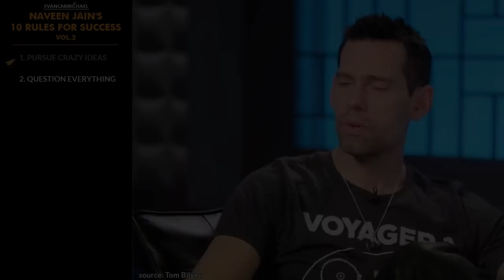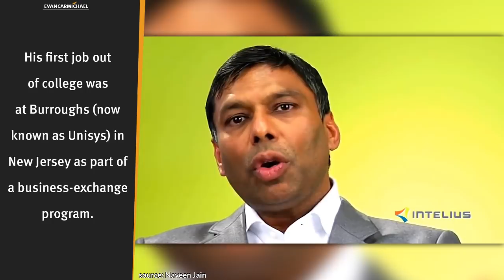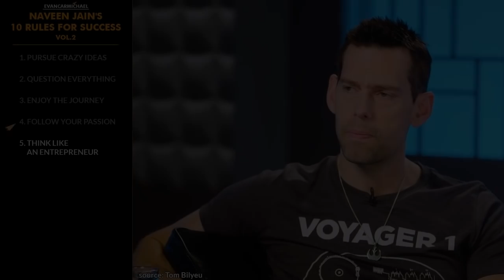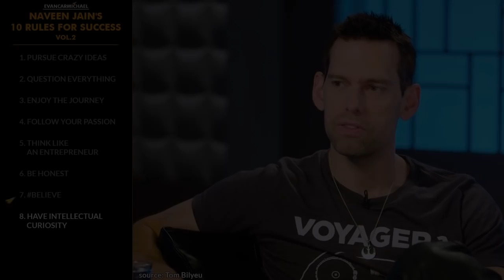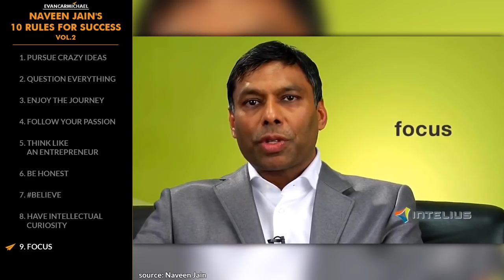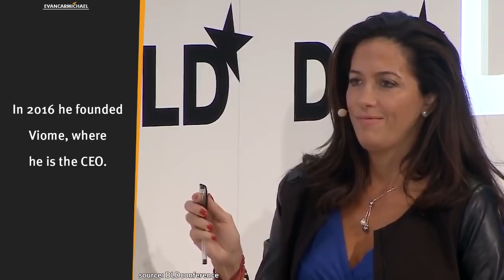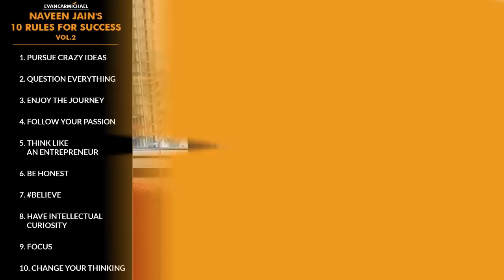Mental Models to Think Like a Strategic Genius | Naveen Jain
✎ Naveen Jain's Top 10 Rules for Success. Need motivation? Watch a Top 10 with Believe Nation! Grab a snack and chew on today's lessons from a man who went from growing up very poor in India, sometimes not having any food to eat, moving to the US with just 5$ in his pocket, to becoming a billionaire and getting involved with space travel and redefining healthcare! He's Naveen Jain and here's my take on his Top 10 Rules for Success Volume 2!

✎ In this video, Evan Carmichael presents the inspiring journey and top 10 rules for success from Naveen Jain, a man who grew up in poverty in India and moved to America with only five dollars in his pocket, eventually becoming a billionaire entrepreneur. Naveen’s story is a testament to the power of pursuing crazy ideas, questioning the status quo, and believing in yourself. He shares how thinking big and ignoring the naysayers can lead to groundbreaking achievements, like his bold venture to mine the moon.

Naveen emphasizes the importance of enjoying the journey to success, following your passion, and focusing on making a real impact in the world rather than just accumulating wealth. His rules for success include embracing intellectual curiosity, being honest with yourself, and having the mindset that anything is possible. By rethinking conventional wisdom, Naveen shows that scarcity is often just a limitation of the mind, and that with the right approach, abundance is within reach.

Evan also includes a powerful bonus clip where Naveen talks about how his humble beginnings shaped his vision to create a multiplanetary society through his company, Moon Express. This video is packed with valuable lessons for entrepreneurs and dreamers alike, encouraging you to believe in your crazy ideas, challenge the impossible, and take bold actions toward your goals.

📜 NAVEEN JAIN'S RULES 📜
1. Pursue crazy ideas
2. Question everything
3. Enjoy the journey
4. Follow your passion
5. Think like an entrepreneur
6. Be honest
7.
8. Have intellectual curiosity
9. Focus
10. Change your thinking
11. BONUS - Be driven

✎ More about Naveen Jain. His family was poor, largely because his father, a civil engineer, refused the common practice in Indian construction projects of accepting bribes. In 1979 he earned an engineering degree from Indian Institute of Technology Roorkee. His first job out of college was at Burroughs (now known as Unisys) in New Jersey as part of a business-exchange program. He moved to Silicon Valley for its warmer climate and worked for "a bunch of startups" before joining Microsoft in 1989. He worked on OS/2, then MS-DOS, Windows NT, and Windows 95. He was awarded three patents related to Windows 95 and became best known for his work as a program manager. He started InfoSpace with six employees, mostly from Microsoft, and began developing e-mail and telephone directories. He's the co-founder of Moon Express, the company that is attempting to build machine-operated spacecraft that can mine materials like gold, platinum, and Helium-3. Moon Express won a contract from NASA and is participating in the Google Lunar X-Prize. In 2016 he founded Viome, where he is the CEO.

1) What is your crazy idea?
2) What do you question that others don't?
3) How will you Believe more in yourself and your ideas?

Cheers,
Evan